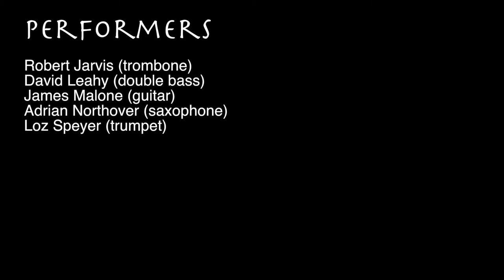21052017 MiS LIO 2B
The first small group - D Leahy, R Jarvis, J Malone, L Speyer and A Northover.